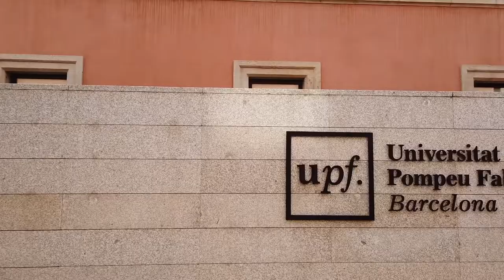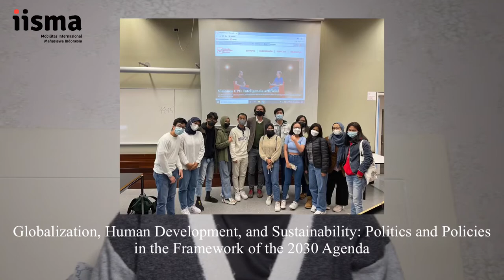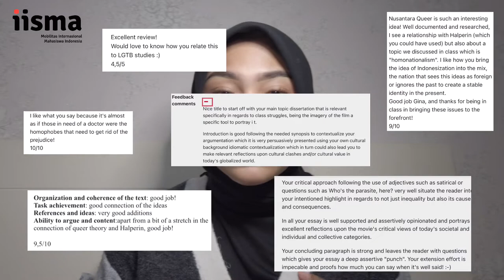Challenge 2 - IISMA Journey 2021 at Universitat Pompeu Fabra, Spain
Hi everyone!
As one of the IISMA Awardees, I had the opportunity to study at Universitat Pompeu Fabra in fall 2021 for one trimester. And I'm closing my wonderful yet taught full IISMA journey with this video aimed at completing the second challenge of IISMA.